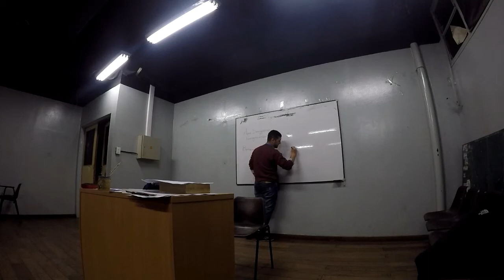(1) La primera filosofía de Sartre: La fenomenología de E. Husserl. (completo)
Contenidos:
Introducción del curso.
Biografía de Jean-Paul Sartre desde el nacimiento hasta la movilización durante la Segunda Guerra Mundial.
La formación académica: los estudios en psicología en la École Normale Superiere. Los estudios de fenomenología en Berlín.
Sartre y la fenomenología de Edmund Husserl.

Curso de extensión "La primera filosofía de Sartre: la fenomenología trascendental del período berlinés (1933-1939)".
1ra clase.

Facultad de Filosofía y Letras de la Universidad de Buenos Aires.

Dictado el viernes 11 de agosto del 2017.

Docente: Prof. Alan Patricio Savignano.